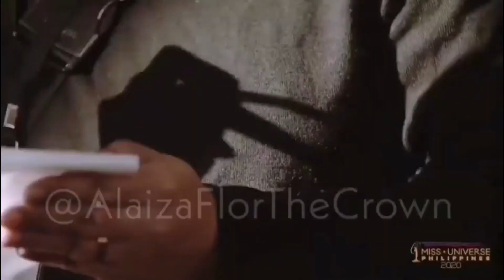THE GIRL TO BEAT: INDAY ALAIZA FLOR MALINAO | MISS UNIVERSE PHILIPPINES 2020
Hello Everyone. Hi KaTalkies!
Currently, we have Alaiza Flor Malinao as the girl to BEAT. She has all the goods to deliver. Some more improvements on communication department which for sure, her team is working on. She still has couple of months to maximize the training. The more important thing is, she has the experience and the HUNGER to win it.